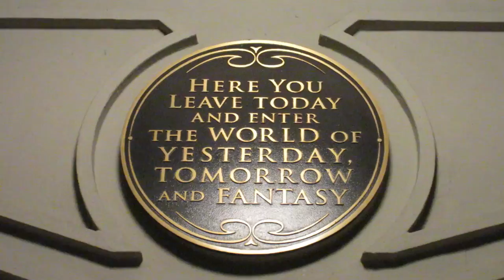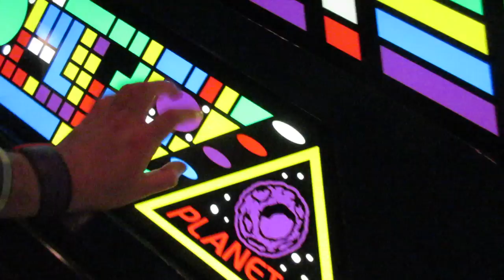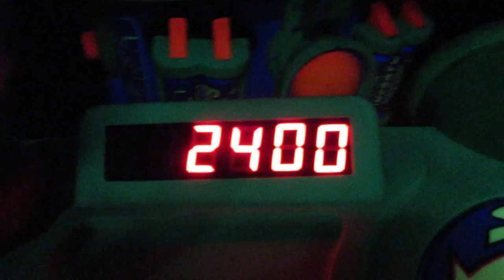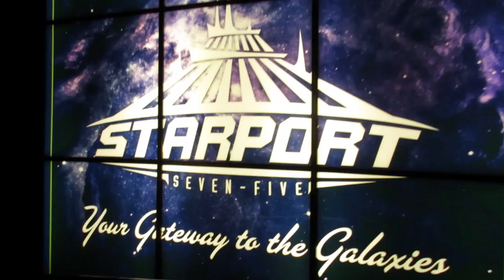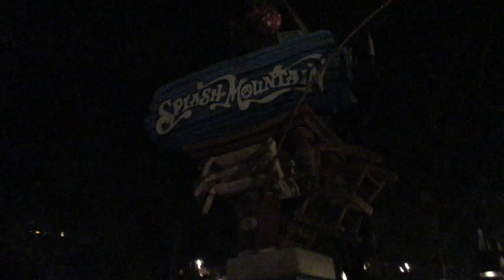First Time Back at Magic Kingdom!! (1-16-17)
I finally claimed my Walt Disney World annual pass and returned to the Magic Kingdom after 6 years of being away from this magical place I call my sanctuary. I've been a Disney boy my whole life and would visit the Florida parks (somewhat) yearly ever since I was 5 years old, so the nostalgia was in full overload as I spent the whole night ridding some of my favorite attractions and reminiscing the Disney magic.